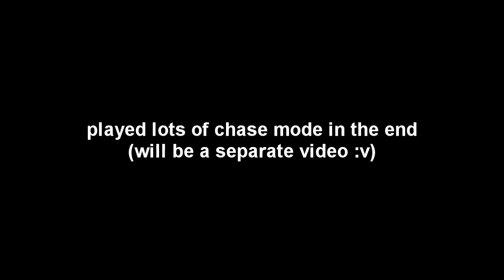New Updates - Chase Mode, Rank S11, Mentorship, Spectate? 【Garena Speed Drifters】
checking out what is new in the latest version update on 13 Aug 2020.